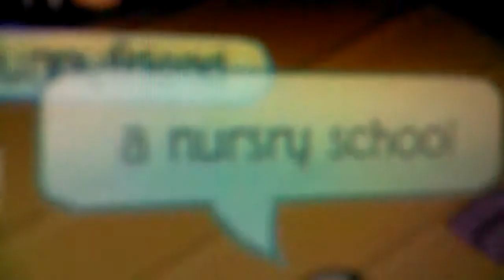Aj nursry school